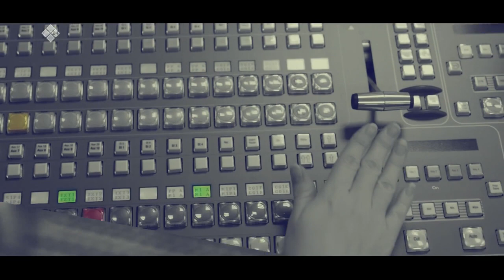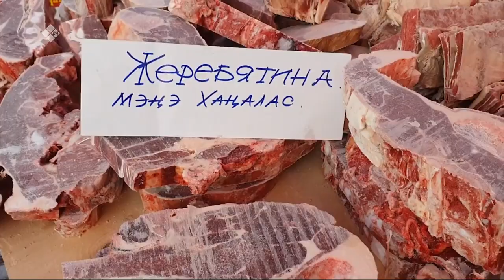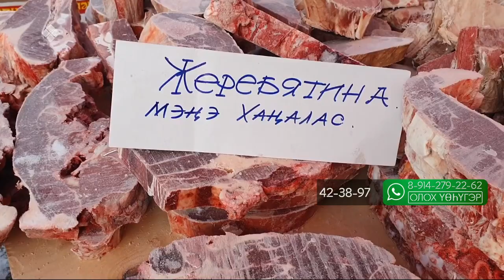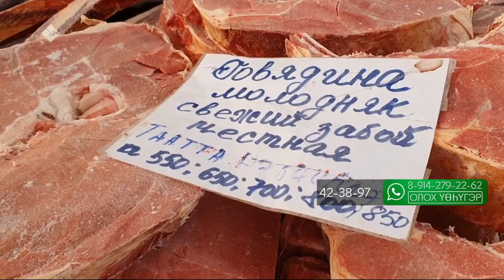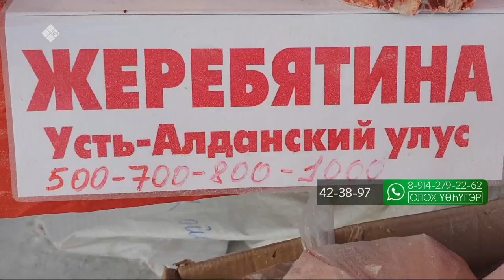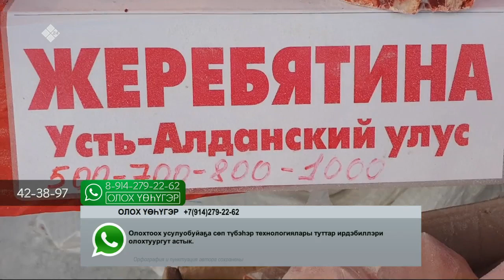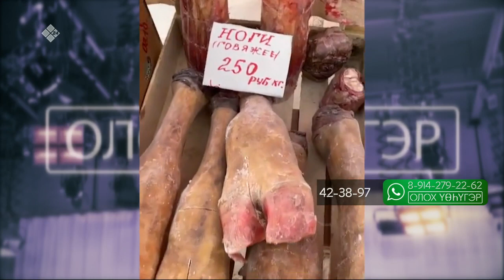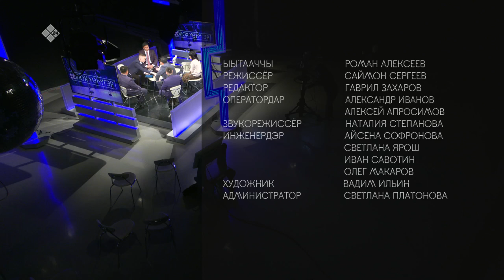«Олох үөһүгэр» (23.11.21)